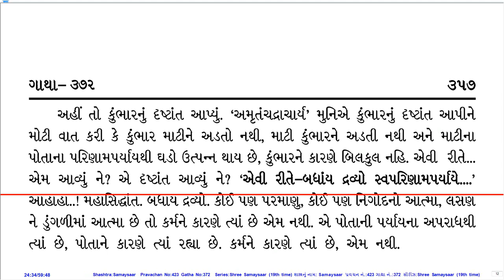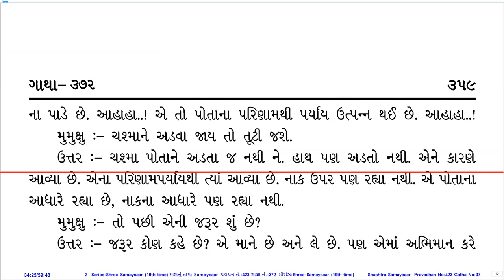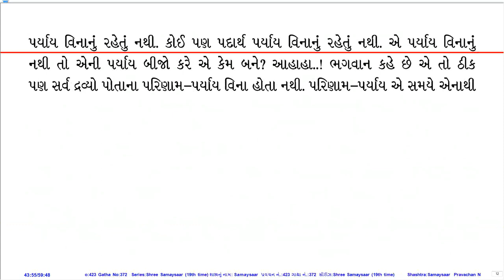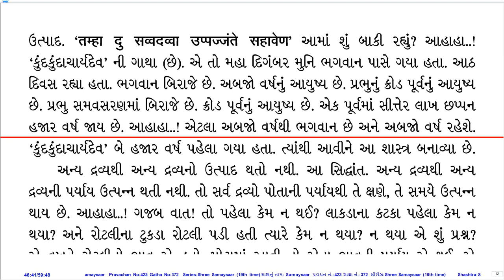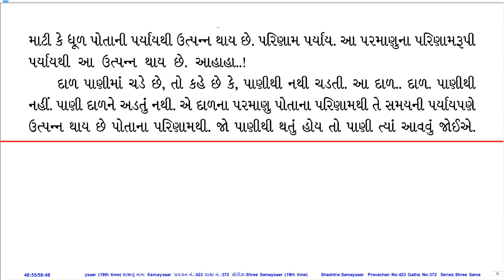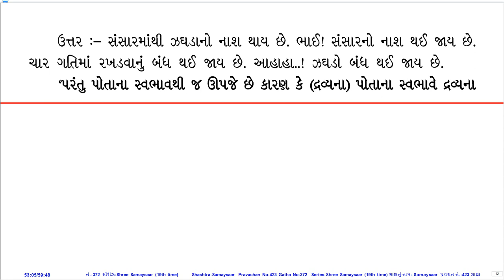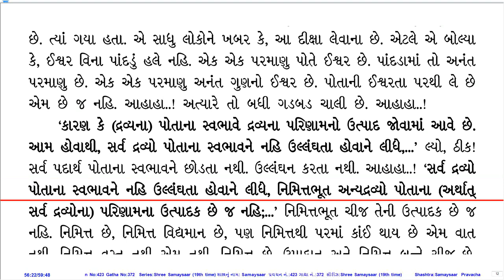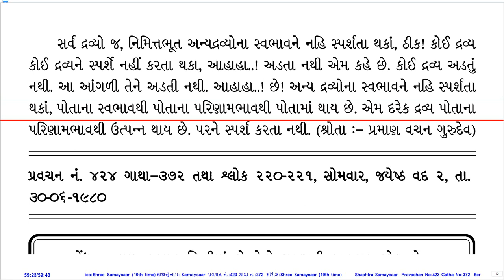Prav. No. 423 on Sh. Samaysaar (19th Time Series) by Pu. KahanGurudevshree With Gujarati PDF.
Pravachan Details:
Prav. No.: 423
Shastra (Series): Sh. Samaysaar (19th Time Series)
Gatha No.: 372
Shloka No.:
Lang.: Hin.
Day, Date: Sun, 29-Jun-80
Tithi: Jeth Vad 1
Quality: Good
PDF Lang.: Guj.